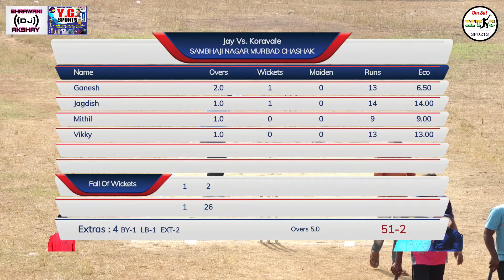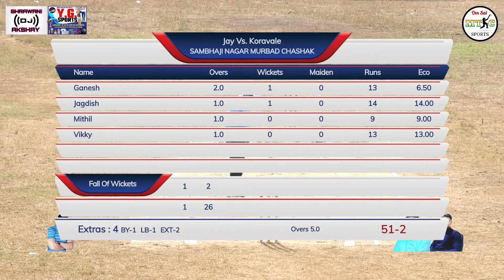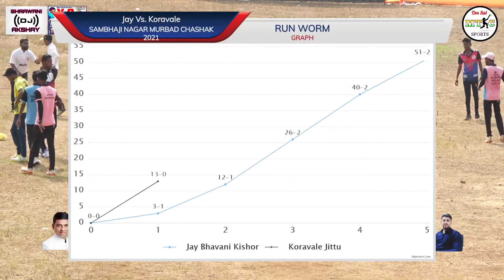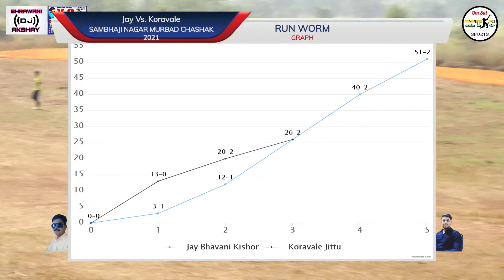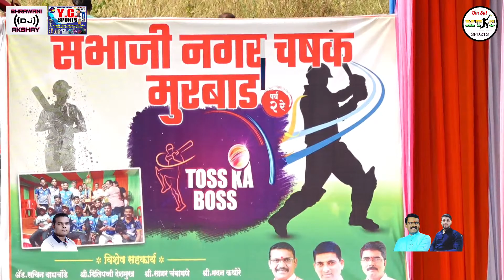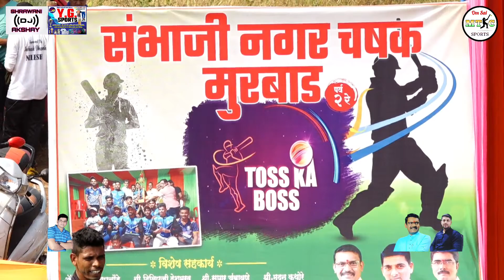KORAVALE JITU VS JAY BHAVANI KISHOR MATCH AT,SAMBHAJI NAGAR CHASHSAK 2021 || MURBAD || DAY 5